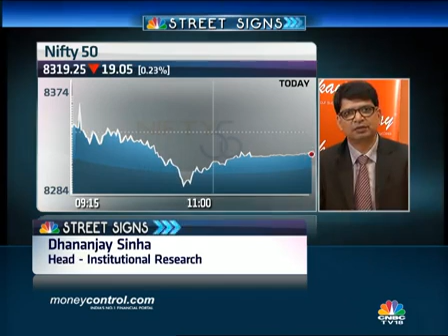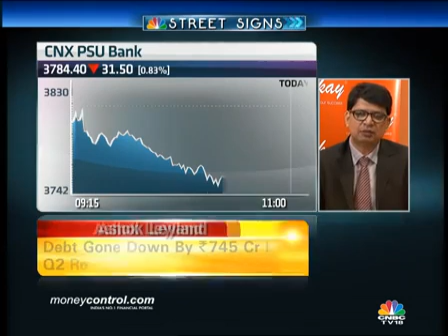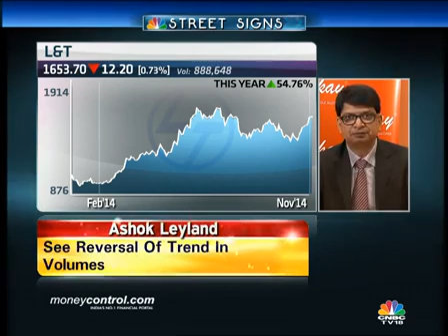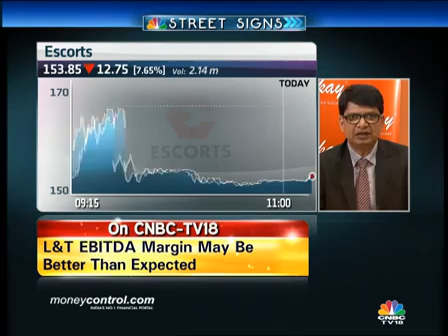Dhananjay Sinha of Emkay Global says Market may stay buy-on-dips despite mixed fundamentals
Dhananjay Sinha, Head-Research of Emkay Global tells CNBC TV18 that Market may stay buy-on-dips despite mixed fundamentals